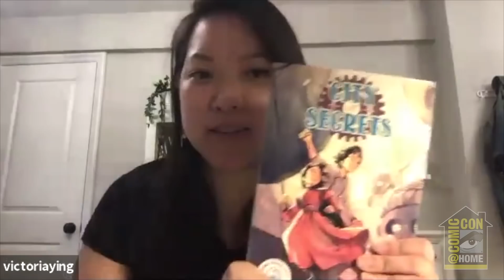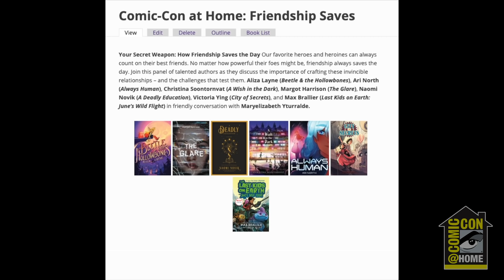Your Secret Weapon: How Friendship Saves the Day | Comic-Con@Home 2020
Our favorite heroes and heroines can always count on their best friends. No matter how powerful their foes might be, friendship always saves the day. Join this panel of talented authors as they discuss the importance of crafting these invincible relationships—and the challenges that test them. Aliza Layne (Beetle & the Hollowbones), Ari North (Always Human), Christina Soontornvat (A Wish in the Dark), Margot Harrison (The Glare), Naomi Novik (A Deadly Education), Victoria Ying (City of Secrets), and Max Brallier (Last Kids on Earth: June’s Wild Flight) in friendly conversation with Maryelizabeth Yturralde.

Aliza Layne
AlizaLayne.com
beetlebones.net.

Ari North
Ari’s Twitter: @walking_north
Ari’s Instagram: @walkingnorth

Naomi Novik
Twitter at @naominovik

Victoria Ying
Instagram at @victoriaying
Twitter at @victoriaying